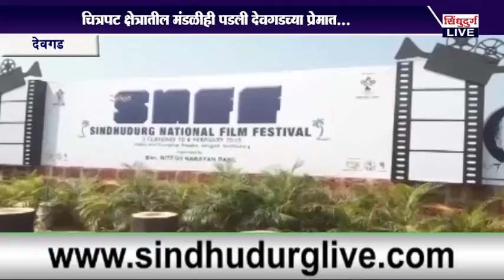चित्रपट क्षेत्रातील मंडळीही पडली देवगडच्या प्रेमात..